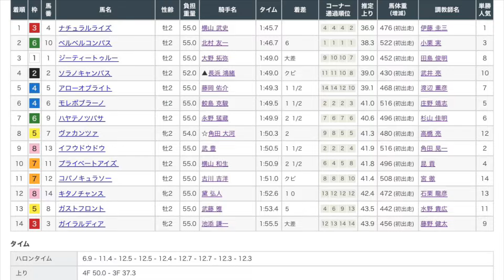7/20 札幌5R 新馬戦 レース映像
7/20 札幌5R新馬戦レース映像です！

1着　ナチュラルライズ
2着　ベルベルコンパス
3着　ジーティートゥルー